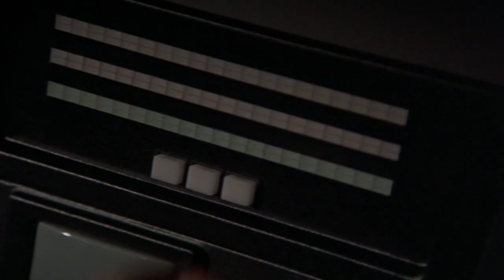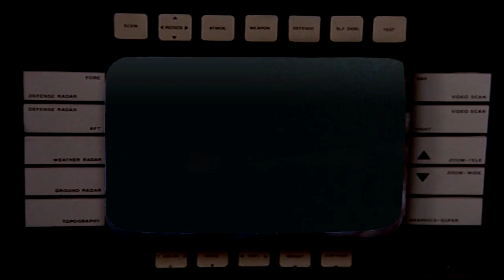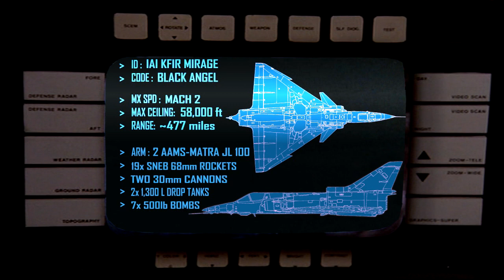Airwolf Vs Black Angel (demo sample)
COMMENTS FOR OUR UPLOADS ARE DISABLED DUE TO  STULL THE STALKER TROLLING OUR CHANNEL AND SPREADING LIES ABOUT OUR CONTRIBUTORS. TAKE LEGAL ACTION STEVE OR GO AWAY. NO MORE SLANDER AND LIES HERE!

VIDEO IS NOT A FINISHED. Join the us for more